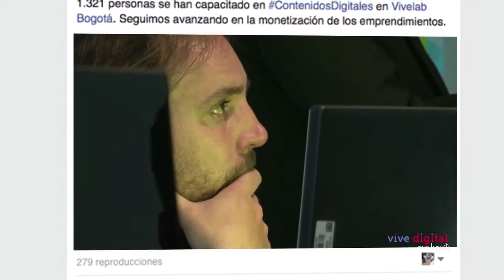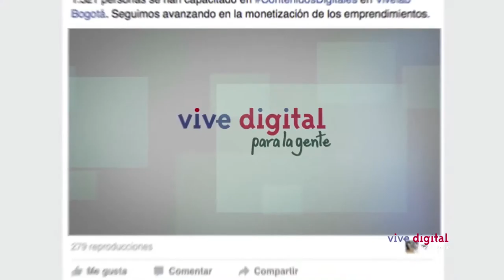Lo más TIC con la Vice María Carolina Hoyos - C21-N3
Visitando las redes de la Vice María Carolina nos encontramos en su agenda como el Teletrabajo está llegando a las cárceles como el Establecimiento Penitenciario de Mediana Seguridad y Carcelario de Tunja para dar a la población privada de la libertad certificación en competencias TIC para teletrabajar. En Zipaquirá nos invita a hacer parte de la Caravana Digital en la que en Zipaquirá entregó 575 computadores y tabletas. Para estudiantes de cinco sedes educativas. La acompañaremos por San Andrés para descubrir que cobra la tecnología en el departamento y al final en Vive Lab Bogotá nos muestra como los emprendedores deben monetizar sus ideas.